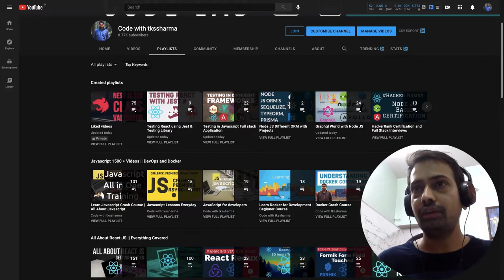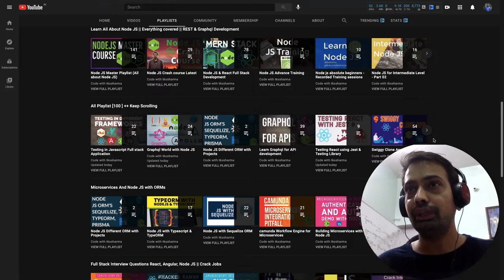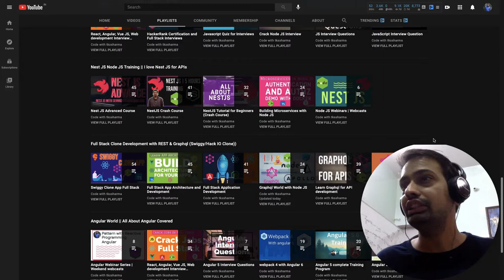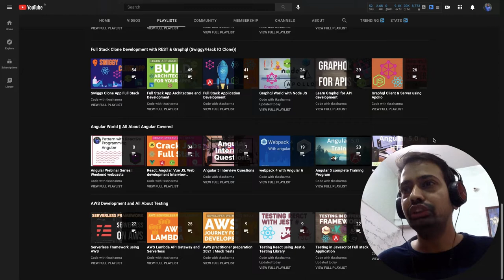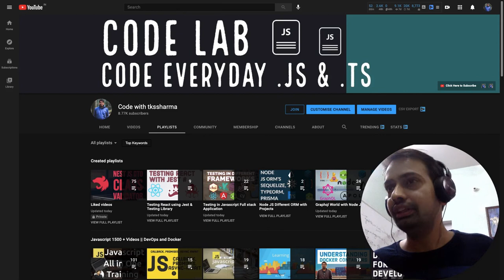Full stack Development with Tarun Sharma || tkssharma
Hi All,
In this video, I am talking about the latest playlist and latest reorganization did on my channel to help developers to find the content very easily with new features of grouping playlist on the youtube channel

This channel talks about all different things in the javascript world, like different frameworks react, angular, Vue js. It's a full-stack channel and covers both the Front end and back. end development

I have 10+ years of experience in the IT sector and writing code for more than 12 years.
A little bit About me::
I’m Tarun, I am Publisher, Trainer Developer, working on Enterprise and open source Technologies JavaScript frameworks (React Angular 2.x), I work with client-side and server-side javascript programming which includes node js or any other frameworks Currently working with JavaScript framework React &